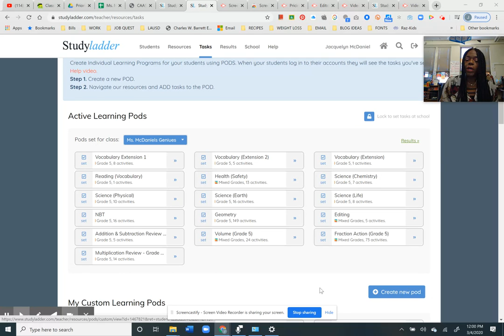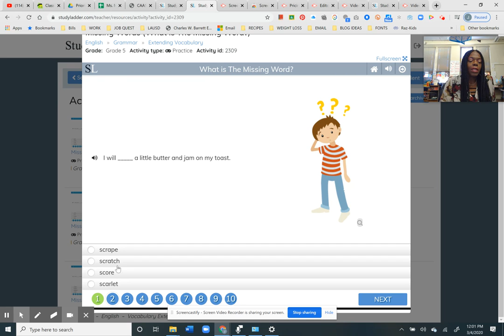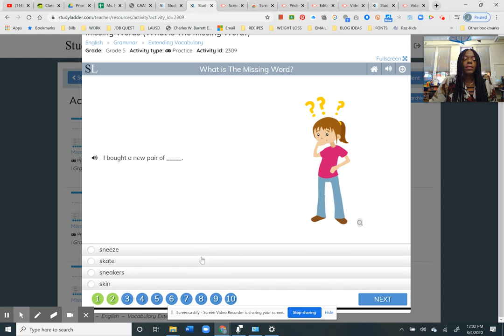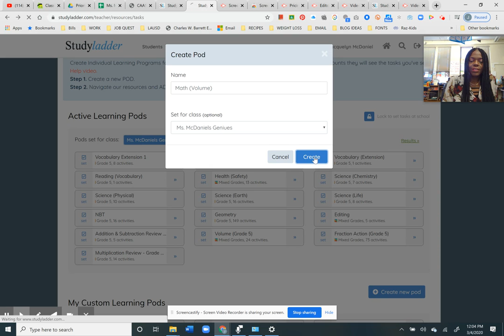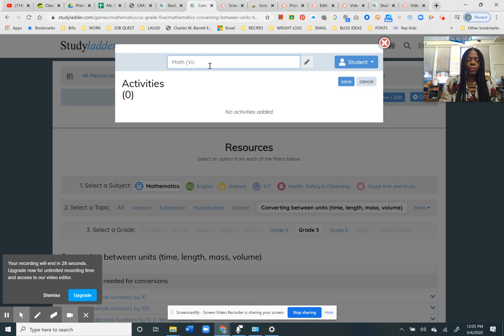Teacher Saves Students From Falling off the Ladder!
Most curriculum given by school districts are boring and unengaging.  Many teachers have to think outside the box to make lessons Culturally Relevant and Responsive.

Watch The Learning Genie work with STUDYLADDER a free with option to upgrade resources that helps children practice skills and concepts learned in class in English, Math, Science, Health, Music, and other areas.